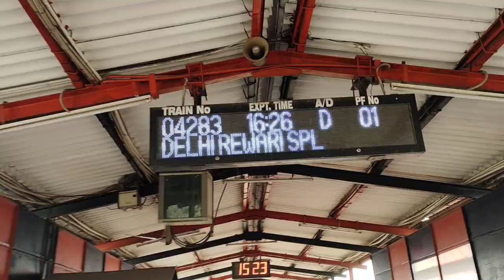Delhi to Ahmedabad with Karate Team👊🥋👊| Meena Pandey Vlogs #13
lots of ❤️.